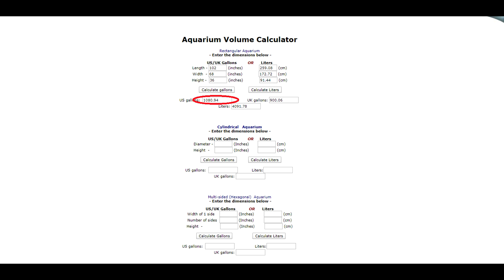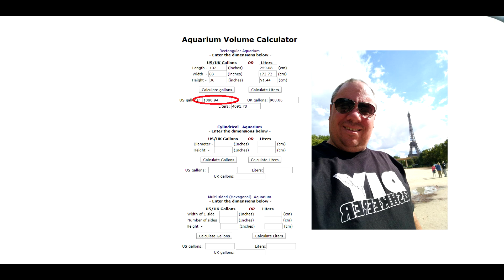How to calculate your aquarium water volume - CORRECTLY!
Your aquarium is not as big as you think and for the same reason 'The King of DIY' does not have a 2000 Gallon Aquarium! In this video I wanted to talk a little about how to estimate the water volume of your aquarium correctly - and talk about the common mistakes people make.

3-Axis Gimbal
My Phone - OnePlus 3T
Better Phone - OnePlus 5
Webcam - Logitech c920
Lavalier Mic
Better Lavalier (longer cable)
Best quality Lavalier
Shotgun Mic
Better Shotgun
or
Better Shotgun
Wind guard
Rode SC6
Pistol tripod